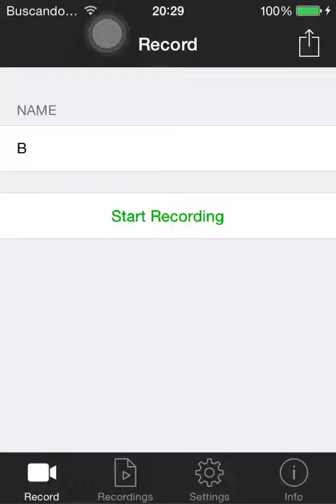Candy Crush Saga - Level 228 - 140,260 [No Booster]